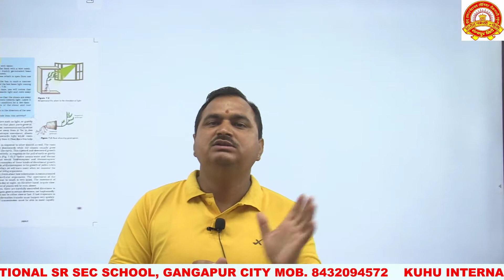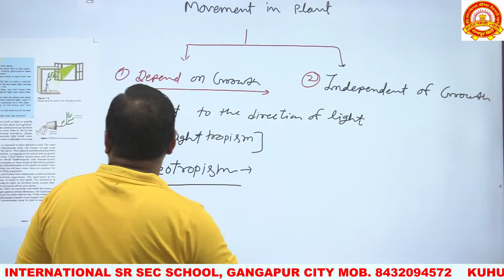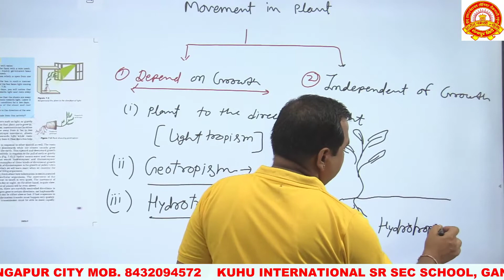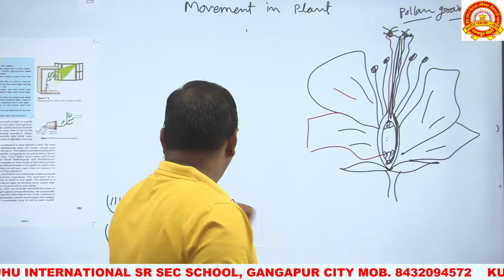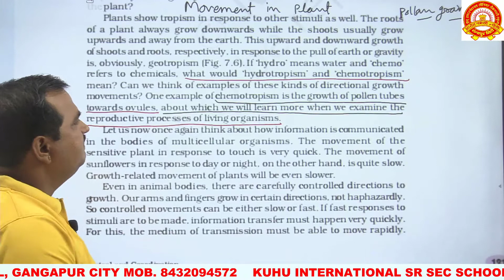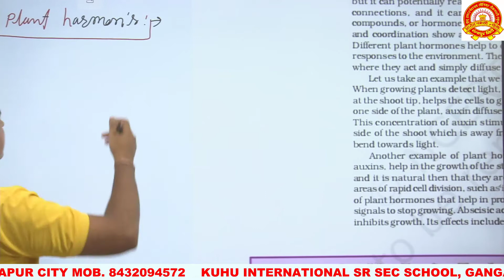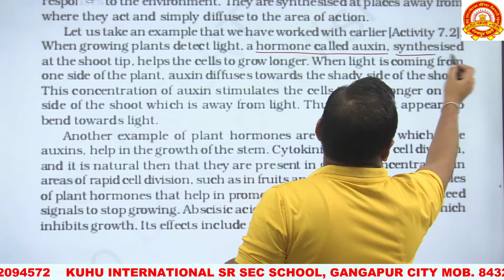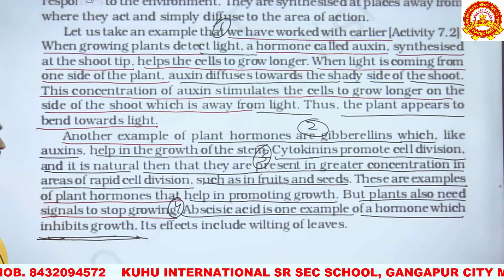Class X science E.M. Topic= plant hormones